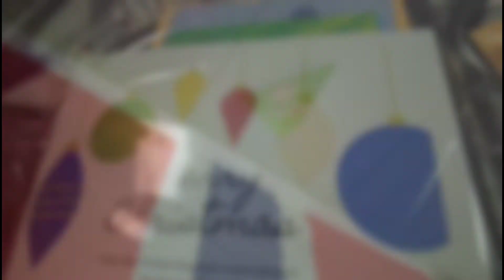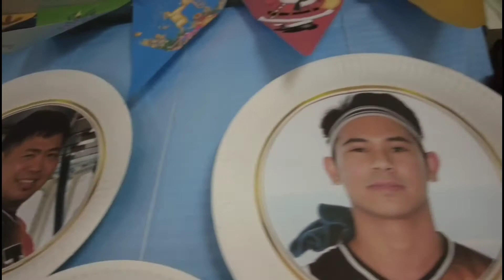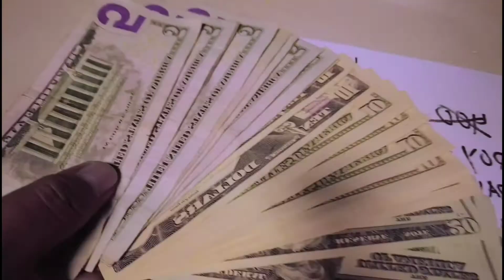TUNE SQUAD CHRISTMAS '21 | AWAY FROM LOVED ONES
Seafarers life holidays away from home!

Please don’t forget to follow & like the Page! 😇

SolidMarino.PH

The perspective and outlook expressed by this channel and the vlogger in this video should be for added reference only and does not necessarily reflect the policies and position of his Employer, The Company and its Management.